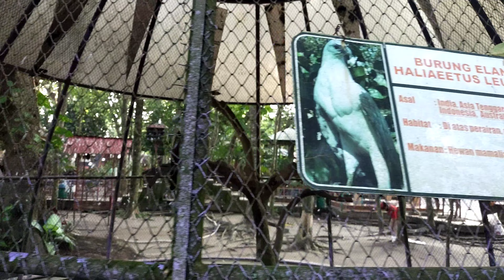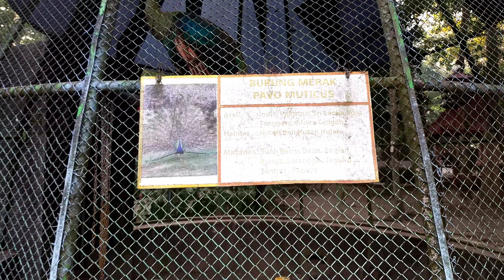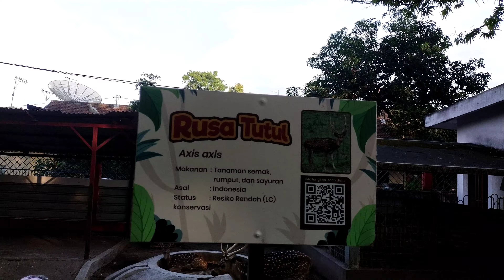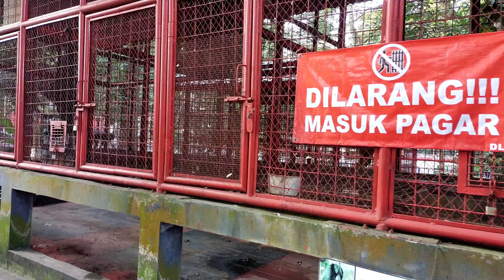Melihat Orang Utan, Elang, merak, burung onta, Iguana || Binatang lucu untuk anak- anak